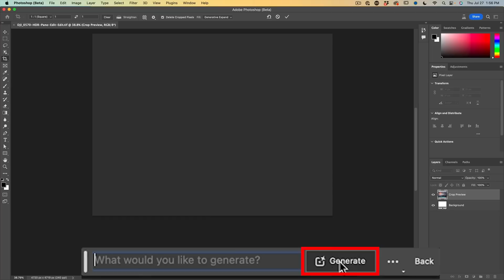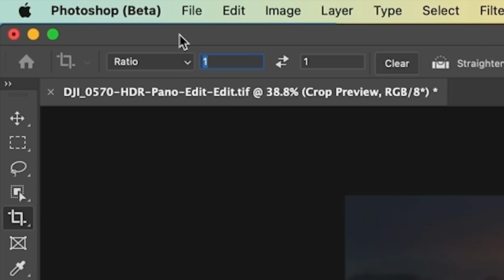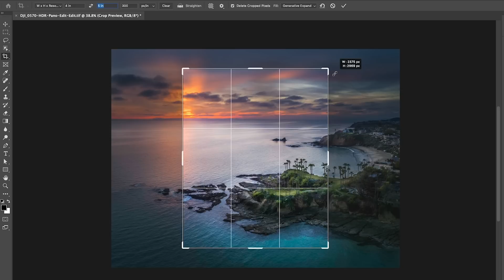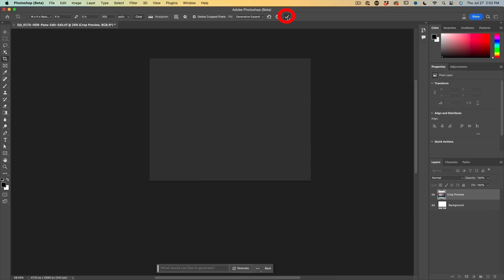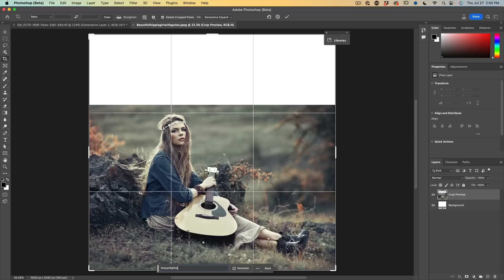Generative EXPAND in PHOTOSHOP. NEW Ai feature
A brand new Photoshop generative ai feature. Colin Smith shows you how to use Generative Expand, the newest ai tool for Photoshop beta.
Save 20% with code GFYT20

00:00 Intro
01:13 Expanding an image with Generative Expand
01:27 Crop to a Specific size
03:38 Expanding with Prompts and generating images